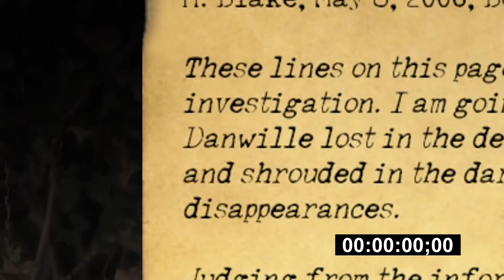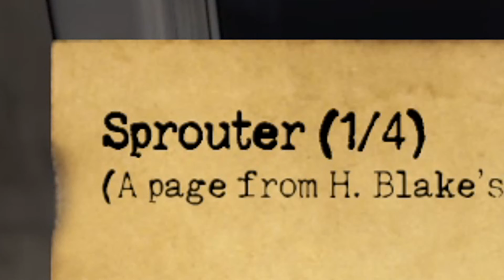Sign of Silence is the best multiplayer horror game ever made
isofluffy bruh gaming

is daddi floof

outro music stuff:

Source: Mother 3
Arrangement Supervisor: Kentaro Ishizaka
Composition: HAL Laboratory, Inc.
Arrangement: HAL Laboratory, Inc.
Composition and arrangement Copyright Nintendo / HAL Laboratory, Inc.

You and your friends go to a mountain camping for the weekend. The path leads you to a growing detour road passing a ravine. In the glowing dusk, you pass over a shaky bridge and your car crashes. You and your friends survive, but are now trapped in the woods and must find help as the night descends and you search for help in a nearby town called Danwille.

As you and your friends search for help, you realize that you aren't alone and that strange things are lurking in the woods. Your way to salvation is a death trap as each breath and step you take may be your last. Make a mistake and it may cost your life or your friend's life instead as death lurks behind every corner.

tags?!??!?!?!?! MWHAHAHHAHHAHAHAHAHAHA YESSS sign of silence ending,

hacking into your computer in 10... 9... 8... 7...